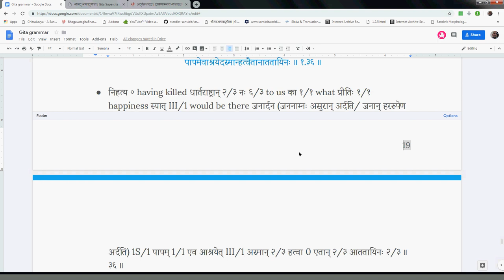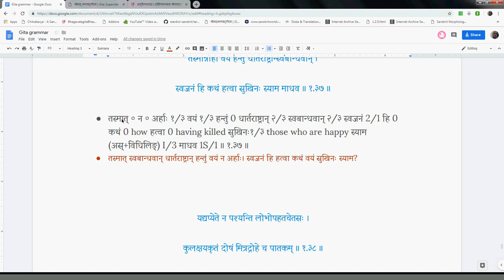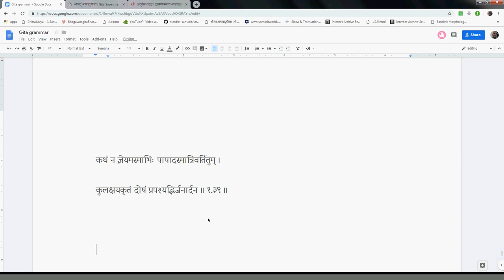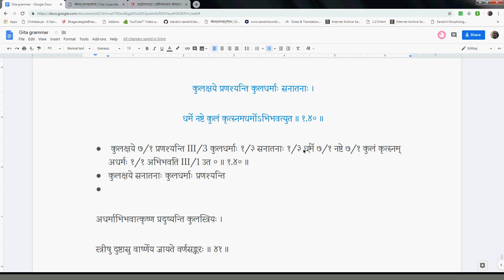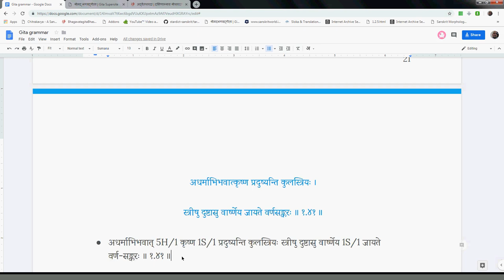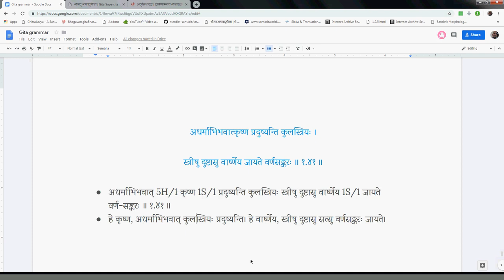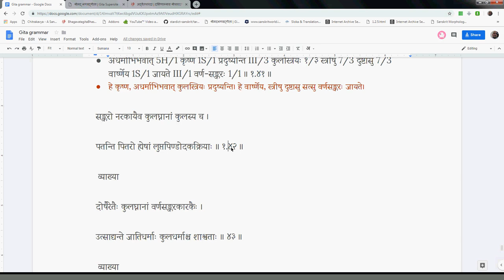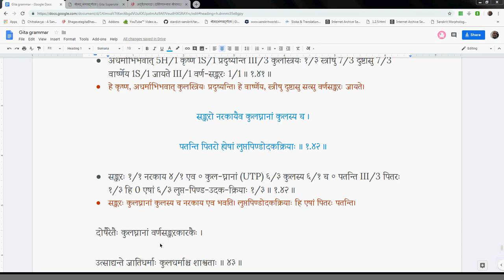Gitavyakarana 010 1 37 1 41 2019 02 18 #253